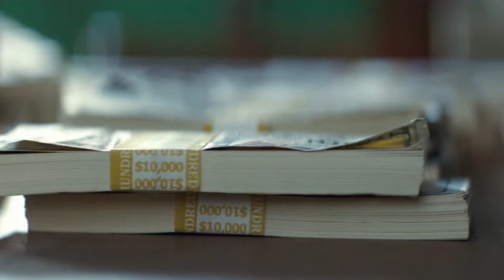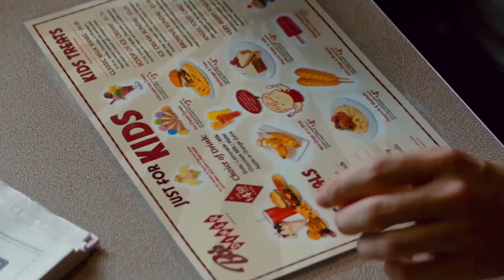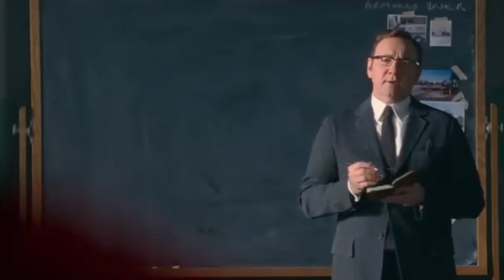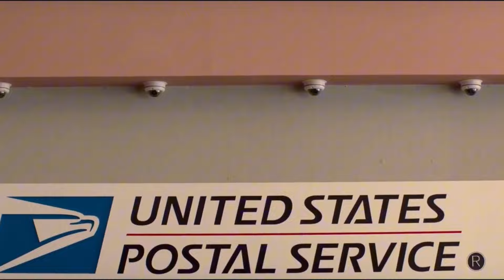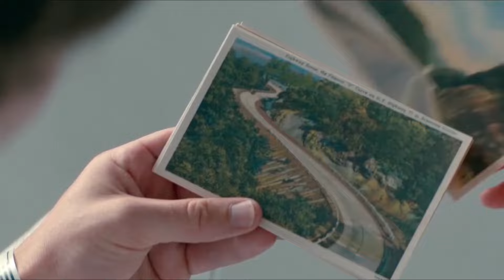The Genius Driver Of The Robbers, No Police Can Catch Him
Title: Baby Driver (2017)

Mr brain Junkie, Mr brain junkie zombie, Mr brain junkie Horror, Mr brian junkie, Sci-fi, Mr brain A junkie recap, Mr brain junkie recaps, Mr brain junkie Recapped, Mr brain junkie channel.